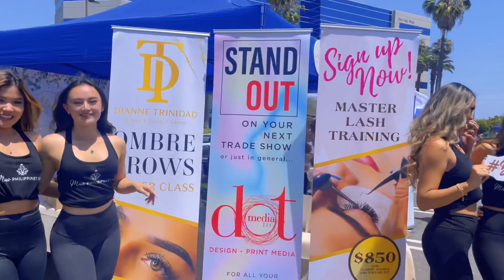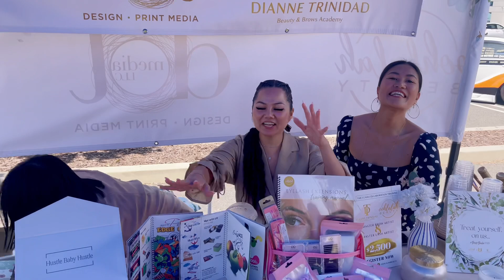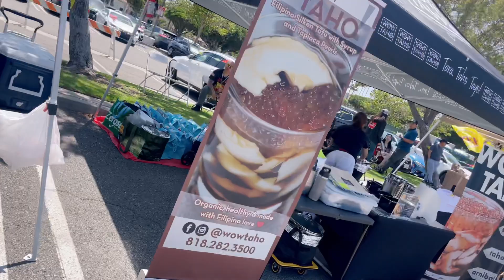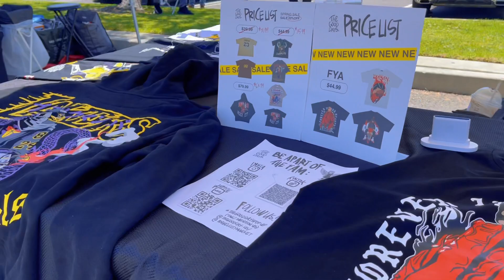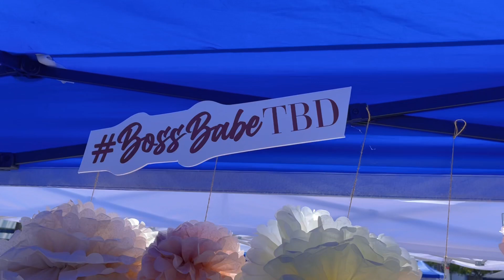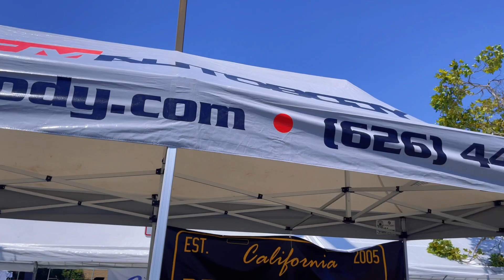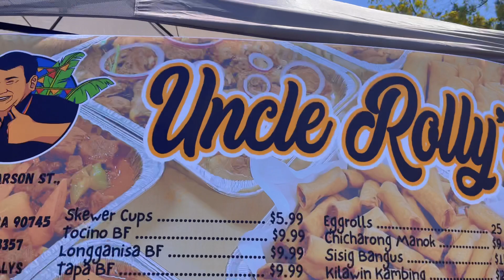Car show•MUSIC•Foods together with JAYR & JAYA